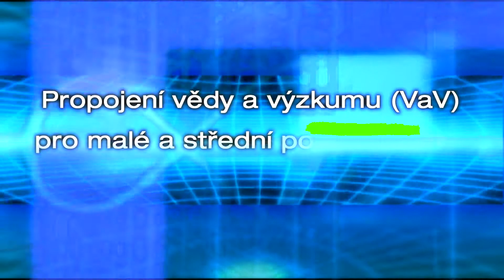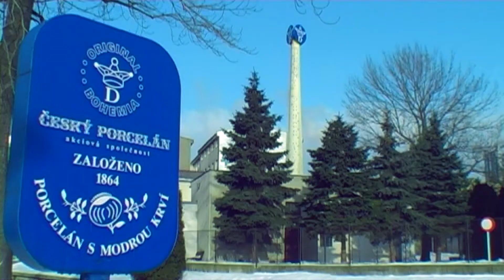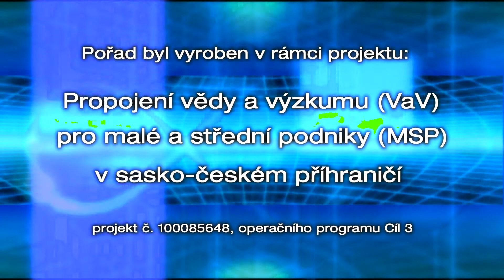Design a vývoj nových porcelánových produktů